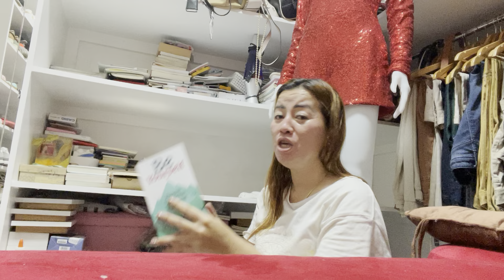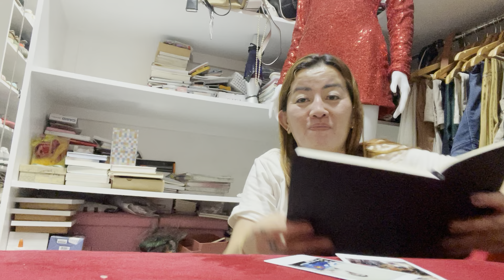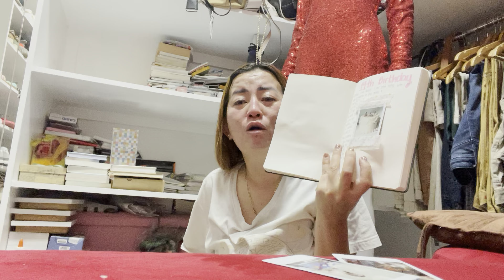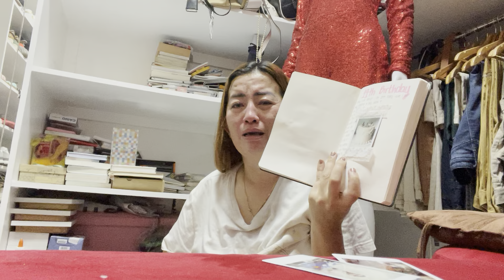ANG DAMI KUNG NATUKLASAN KAY JOELINE - JOELINE PAGUIO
JOELINE PAGUIO